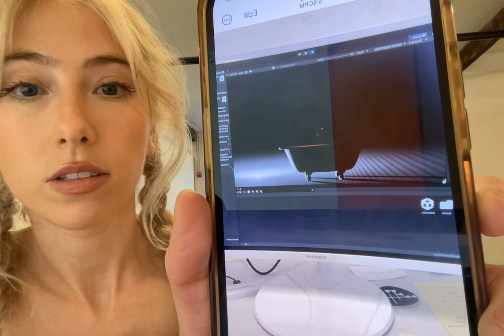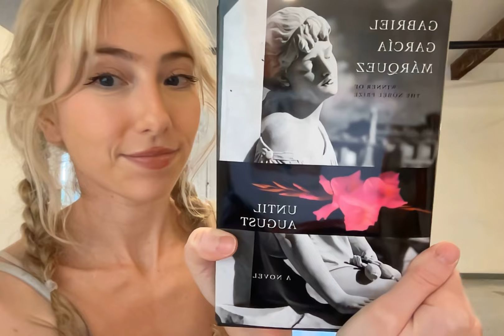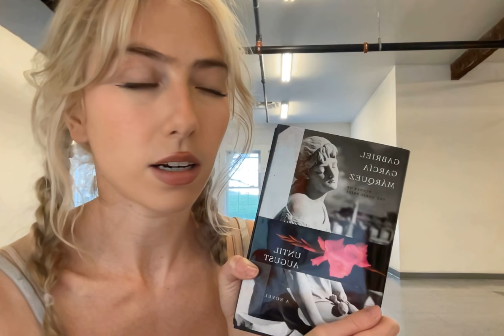LMCC week 6